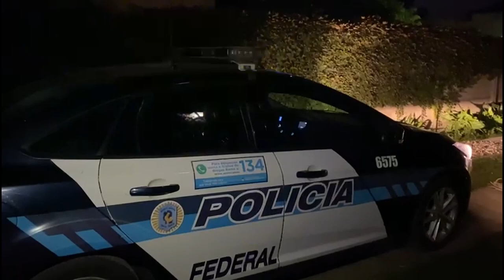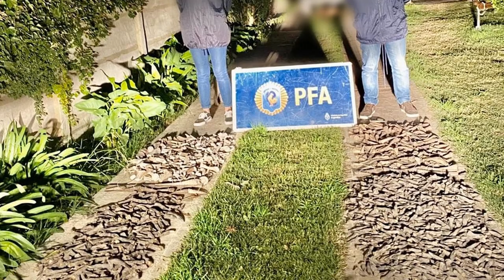PFA allanamientos y secuestro de armas blancas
Detectives del Departamento Delitos Ambientales de la Policía Federal Argentina, realizaron allanamientos en viviendas de las ciudades bonaerenses de Tandil y Longchamps, donde funcionaban talleres dedicados a la fabricación y comercialización de cuchillos artesanales y otros enseres. Además, se incautaron grandes cantidades de partes corporales de distintas especies de fauna silvestre protegida, obtenidas a través de la caza furtiva ilegal.

La investigación comenzó a partir de la denuncia de autoridades del correo postal de la Ciudad de Sauce, Provincia de Corrientes, quienes detectaron el envío de grandes cantidades de astas de ciervo en una paquetería hacia domicilios de la Ciudad de Tandil y de Longchamps, radicando la denuncia ante la Unidad Fiscal de Investigaciones Rurales y Ambientales de Mercedes, del Ministerio Público de la Provincia de Corrientes, a cargo del Dr. Gerardo Humberto Cabral, quien asignó la investigación al Departamento Delitos Ambientales de esta Institución.

De esta manera, a través de diversas investigaciones que llevaron adelante los efectivos de esta Fuerza, especializada en la materia ambiental, lograron dar no solo con los talleres ilegales en donde se realizaba la confección y armado de cuchillería artesanal y otros enseres con partes de fauna silvestre protegida, sino que también detectaron los canales de venta interprovincial por redes sociales, medios electrónicos y ferias, utilizados para la comercialización.

Con los resultados obtenidos, la Unidad Fiscal requirió formalmente al Juzgado de Garantías de Curuzú Cuatiá, a cargo del Dr. Martín José Vega, los allanamientos de los domicilios involucrados, logrando así librar exhortos a los Juzgados de Garantías N° 1 de Tandil y Juzgado de Garantías N° 4 de Lomas de Zamora, quienes en sus respectivas jurisdicciones convalidaron los allanamientos.

Asimismo, en Tandil se allanaron viviendas en donde se logró dar con un taller clandestino, donde justamente se encontraban trabajando al momento del operativo los investigados, incautandose más de dos mil quinientas piezas de recortes de astas de ciervo axis, pezuñas de ñandú, y colitas de peludo o “mulita”, como también una pata entera de ciervo.

Por su parte en el domicilio de Longchamps, donde había dispuesto un taller de ensamblado de cuchillos con los cabos confeccionados con partes de fauna silvestre, se logró secuestrar unos doscientos cuchillos y otros enseres con cabos armados con partes de astas de ciervos axis, colas de mulitas, patas de ñandúes, partes de cuernos de antílopes de la india, como también diez cuernos enteros del mismo animal.

En ambos casos, el material incautado no contaba con documentación que acredite la obtención legítima, menos en el caso de las mulitas, que por hallarse en peligro de extinción está prohibida su caza y comercialización de productos y subproductos.

Los responsables quedaron a disposición de la justicia, por el delito contemplado en la Ley 22.421 sobre la Protección de la Fauna Silvestre, estimándose que el valor del material incautado en el mercado negro ascendería a unos siete millones de pesos.